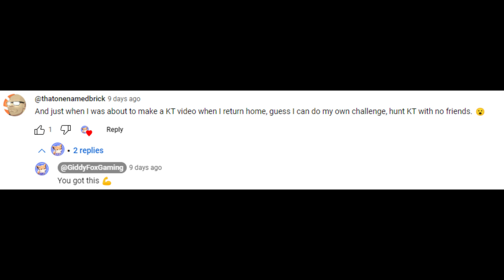1 youtuber with no friends vs Kulve Taroth, who wins?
I mean, I got Endgame gear, but that is beside the point, I wanted to show that anyone can do it without others.

Tracks I used here:
Groose theme - The Legend of Zelda, The Skyward Sword
Benny Benassi - Satisfaction (SNES Remix)